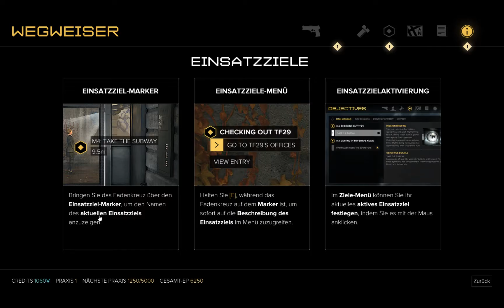Let`s Play Deus Ex Mankind Divided Deutsch [PC] #04 - Mein Apartment, Prag, Sarif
Hallo Leute,

hier mein neues Projekt...
Deus Ex Mankind Divided :) wie schon lange erwähnt suchte ich mal wieder einen Spiel mit einer guten Story und ich glaub genau das tut Deus Ex mich und hoffentlich euch unterhalten :)

Deus Ex auf Amazon kaufen